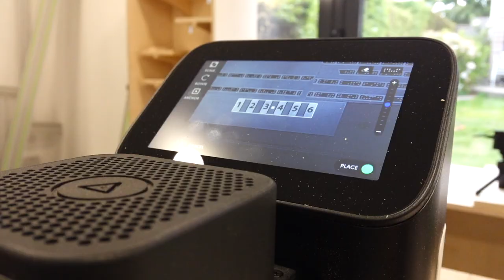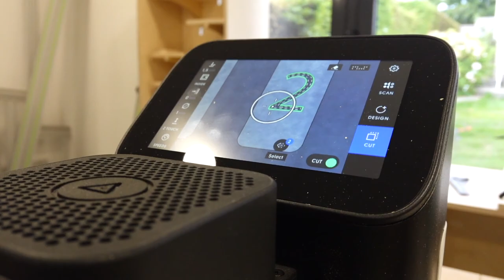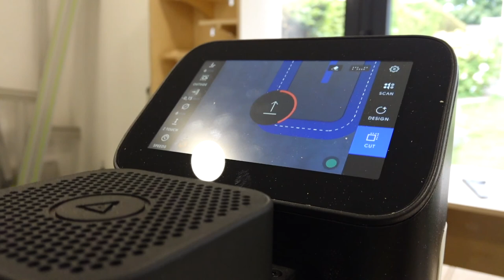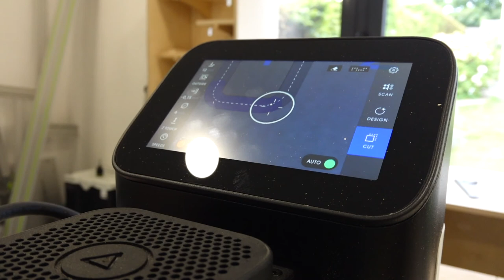Create an EV Car and a Charging Pole Wood Toy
In this video i present the complete project of creation of an electric vehicle wood toy with a charging pole.
I have also inserted in the car some battery modules with numbers from 1 to 6, this just to play with the charging level of the car.
The charging pole design is based on a Powerdale Nexxtender Advance Single. More info on powerdale.com